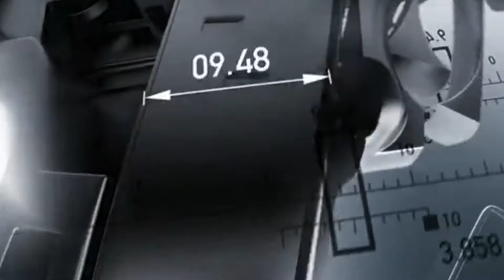HBD PAVEL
Поздравил братиша)